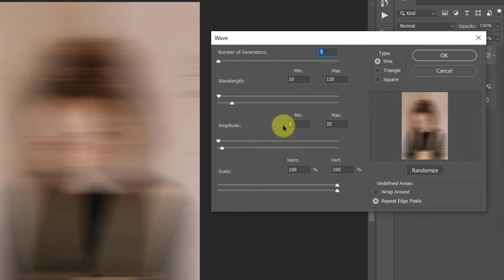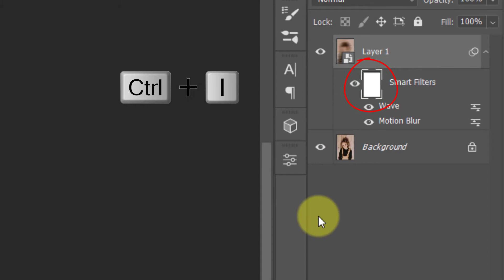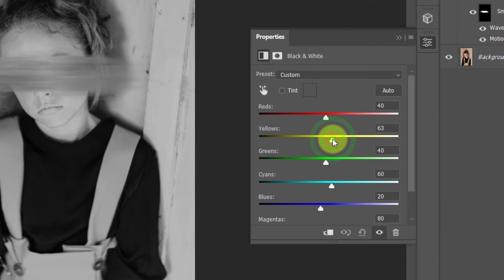Smeared Eyes Effect In Photoshop | Motion Blurred Face With Noisy Black & White Color Grading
Hey Guys I'm Parviz, Wish You Good Moments
In This Photoshop Tutorial I Will Show You How To Create Smeared_eyes Effects With Cool Black & White Color Grading In Photoshop Easily In Less Than 3 minutes
If You're Interested In Face Motion Blur Effects, Motion Blurred Face Effect, Long Exposure Effect Or Creating Cool black_and_white Effect In Photoshop, Don't Miss This Video 🥰💖
Send Your Beautiful Smeared Eyes Effect With This Black & White Color Grading Made In Photoshop To My Instagram's Direct, I Will Share Best Of Them With Your Name In Story 😍
Topics covered in this tutorial: Add noise, Motion Blur, Mask & Brush &...

0:00 - Intro
0:19 - Motion Blur Effect
2:22 - Cool Black & White Color Grading With Noise
2:54 - Outro